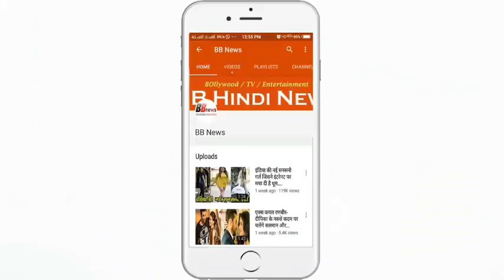यहां हर रात आते हैं श्रीकृष्ण, देखने वाले हो जाते हैं पागल, Mystery of Lord Krishna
मथुरा के पास कृष्ण की नगरी वृंदावन में एक जगह ऐसी है जहां पर श्री कृष्ण आज भी आते हैं, और गोपियों के साथ रासलीला क्या करते हैं मान्यता है श्री कृष्णा रात में यहां पर आते हैं और यहां पर लीलाएं करते हैं वृंदावन में वैसे तो बहुत सारे मंदिर हैं लेकिन निधिवन की बात कुछ अलग है।

इस मंदिर की बहुत सारी रहस्यमई बातें हैं कहा जाता है कि रात होने के पश्चात यहां पर इंसान ही नहीं बल्कि जानवर भी इस वन को छोड़ कर चले जाते हैं, मंदिर के पुजारी और अन्य लोगों का कहना है कि जो भी व्यक्ति रात के समय उस वन में रुक जाता है या फिर रात के समय उस लीला को देख लेता है तो वह सुबह बेहोश मिलता है और दो से तीन दिन के अंदर उसकी मृत्यु हो जाती है। यह मंदिर रात को 8:00 बजे बंद हो जाता है इससे पहले श्री कृष्ण का चांदी का आसन लगाया जाता है और फूलों की सेज बिछाई जाती है। सोलह श्रृंगार का सामान रखा जाता है और लड्डुओं को रखा जाता है, और साथ ही पान के बीड़े भी रखे जाते हैं इसके अलावा है यहां पर सुबह के लिए दातुन और एक लोटा पानी भर कर रखा जाता है, लेकिन जब सुबह मंदिर का दरवाजा खोला जाता है तो लड्डुओं का भोग लगा होता है सोलह श्रृंगार का सामान बिखरा हुआ होता है दातुन किसी के द्वारा चबाई हुई होती है इसके अलावा फूलों की सेज भी बिखरी हुई पाई जाती है इसके चलते सभी लोगों का कहना है कि श्री कृष्ण वास्तव में रात को यहां पर आते हैं और रासलीला करते हैं।

BB NEWS!!